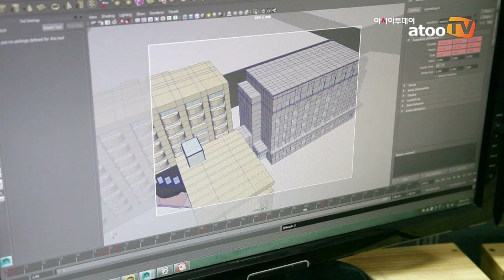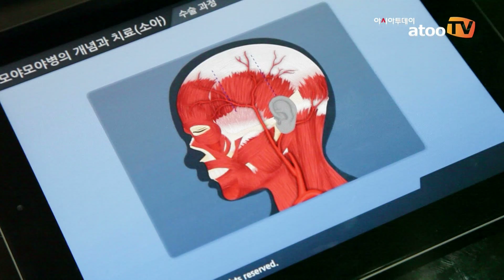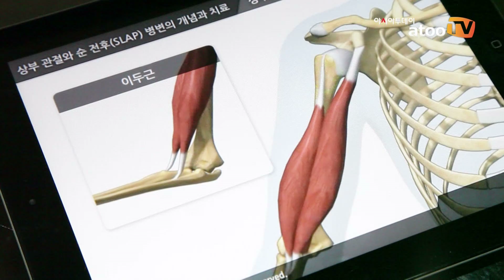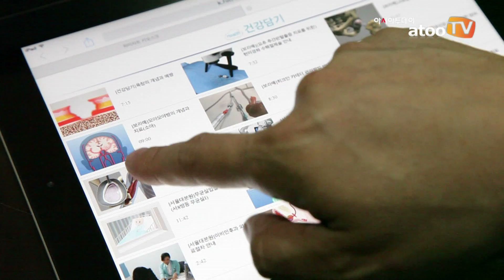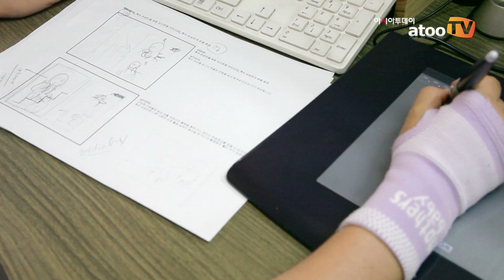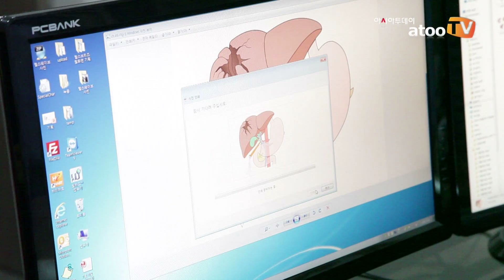‘헬스웨이브’ 정희두 대표, “당장 창업하는 것보다 스타트업의 팀원이 되는 것을 추천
아시아투데이 주은정 기자, 이현미 기자 = 환자와 보호자가 알기 쉽도록 복잡하고 어려운 의료정보(질병 정보, 수술 방법 및 부작용 등)를 애니메이션으로 제공하는 4세대 설명처방 서비스, ‘하이차트’를 출시한 스타트업, ‘(주)헬스웨이브’

서울대학교병원 외과 전공의 출신 정희두 대표가 설립한 ‘헬스웨이브’는 정 대표가 의료 현장에서 근무하며 느낀 비효율적인 시스템을 개선하기 위한 ‘하이차트’ 서비스를 런칭했으며, 현재 많은 대형병원이 가입해 이용하는 등 의료계의 큰 관심을 끌고 있다.

‘헬스웨이브’가 개발한 ‘하이차트’는 각종 질병·검사·수술 등에 대한 의료 정보를 애니메이션으로 설명한 플랫폼으로 환자가 이해하기 쉬운 구성과 콘텐츠를 바탕으로 만들어진 동영상을 통해 환자의 이해를 돕고, 의료진의 시간 절약을 돕는 서비스이다.

헬스웨이브의 정희두 대표는 스타트업에 도전한 계기에 대해 “복잡한 신체 장기나 골격 구조, 수술 과정을 자세하게 보여주기 위해서 의료 정보를 ‘애니메이션’으로 만들어야겠다고 생각했다”며 “카툰이나 만화는 상대적으로 적은 인력을 요구하지만, 대자본이 투입되는 애니메이션은 많은 인력이 있어야 하고, 그렇게 팀원이 하나둘 늘어나며 스타트업을 시작하게 됐다”고 덧붙였다.

헬스웨이브는 전문적인 의학지식을 갖춘 의사와 간호사로 구성된 프로듀서 파트, 본인이 가진 리소스를 의학에 접목해 차별화된 서비스를 만드는 프로그래머 파트, 의학 자료를 바탕으로 애니메이션을 만들어내는 애니메이터 파트로 분업화되어 있으며, 각 파트가 유기적으로 소통하며 하나의 결과물을 만든다.

한승환 애니메이터는 “현재 헬스웨이브에서 ‘3D 작업’을 통해 신체 장기 등을 더 자세하게 보여주는 작업을 진행하고 있다”며 “서로의 장점을 살려 분업화하여 일하지만, 소규모 스타트업의 장점을 살려 서로 자유롭게 소통하고 아이디어를 공유하며 작업 능률을 높일 수 있다”고 말했다.

간호사 출신의 김새봄 프로듀서는 파트 간 소통에 대해 “간호사로서 일한 경험이 있기 때문에, 병원에서 받은 의학자료를 애니메이터에게 전달할 때 쉽게 이해하도록 설명할 수 있는 것이 장점”이라며, “그에 의해 전체적인 작업 소요 시간이 단축되는 것 같다”고 덧붙였다.

또, 양세희 애니메이션 일본어 담당자는 헬스웨이브의 비전에 대해 “헬스웨이브는 그동안 누구도 시도하지 않았던 영역에 도전하고 있고, 발전할 가능성이 높다”며 “헬스웨이브의 많은 의료 정보 콘텐츠는 한국 의료시장뿐만 아니라 세계 곳곳에 있는 병원에서도 사랑받을 수 있을 것”이라고 기대감을 드러냈다.

정 대표는 스타트업에 관심이 있는 많은 사람에게 “창업을 하는 것도 좋지만, 아무래도 창업은 위험요소가 많다”며 “내가 승부를 걸고 싶은 스타트업의 팀원이 되어 자신의 목표를 조금씩 달성해 나가는 것도 좋은 방법”이라고 조언했다.

아투TV는 ‘세계 의료진이 헬스웨이브의 애니메이션을 공유하고 활용하는 소셜 플랫폼의 구현’이라는 큰 포부 아래 국내 의료 시장은 물론 세계 의료시장으로 발돋움하고 있는 ‘헬스웨이브’의 정희두 대표와 팀원들을 만나 ‘헬스웨이브’에 대한 생각과 스타트업 현장에서 느끼는 다채로운 이야기를 들어봤다.